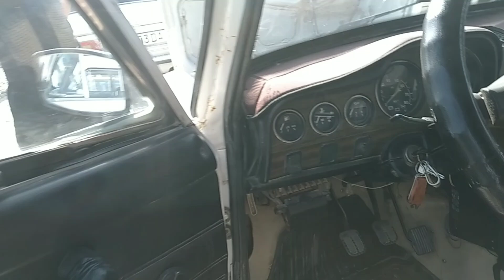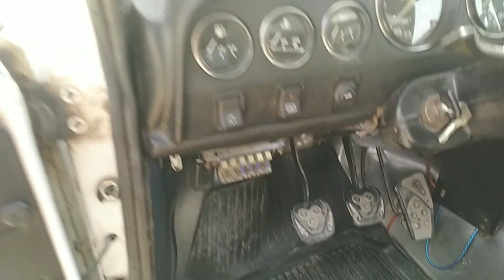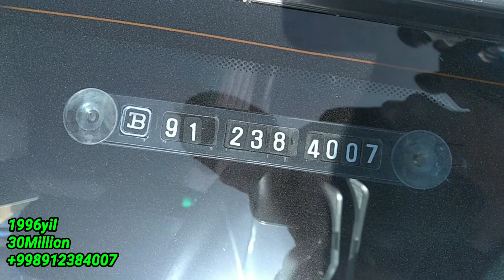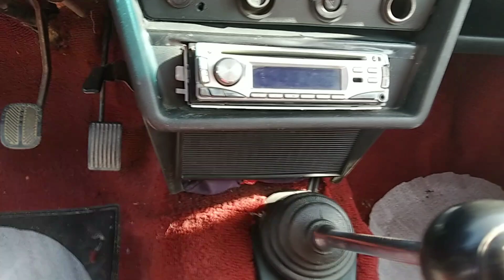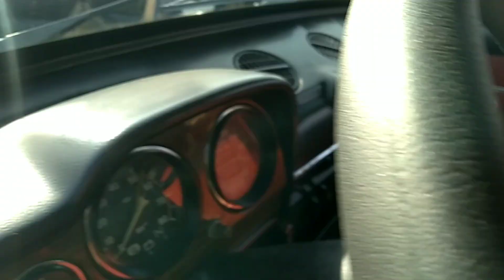29-СЕНТЯБРЬ ДЕНОВ ПУЛТОПАР ВА ЛАДА НАРХЛАРИ | ДЕНОВ МОШИНА БОЗОРИ 2020 |DENOV MOSHINA BOZORI 2020